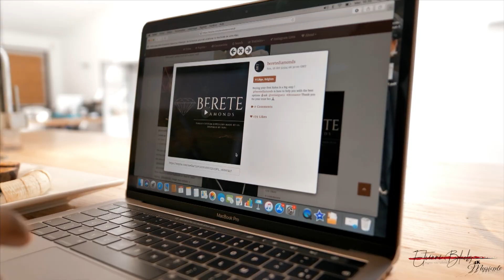Luis Pedro CAVANDA " Dior "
Etienne Blacks 4K